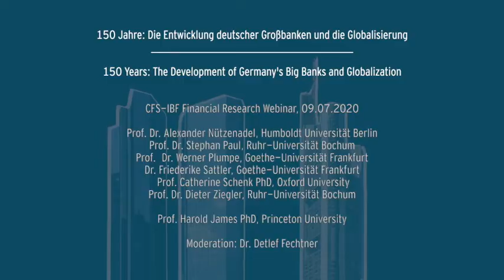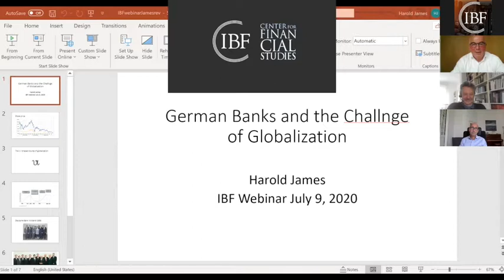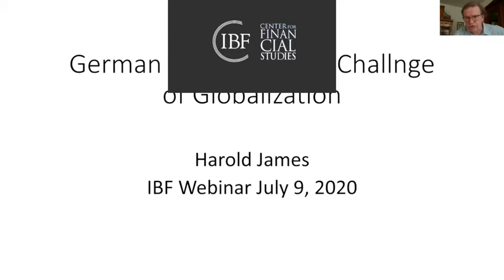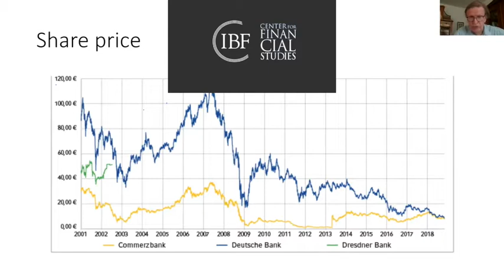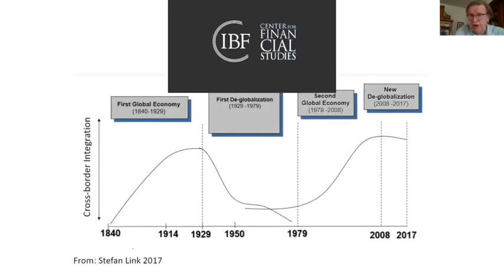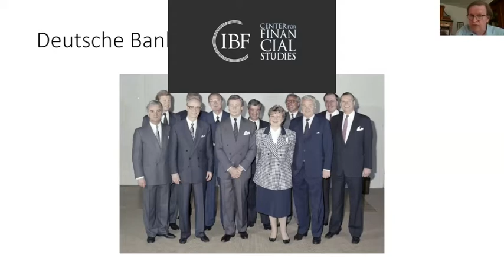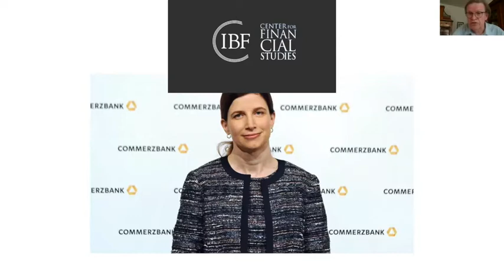150 Jahre: Die Entwicklung deutscher Großbanken und die Globalisierung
CFS-IBF Financial History Webinar:
150 Jahre: Die Entwicklung deutscher Großbanken und die Globalisierung | 150 Years: The Development of Germany’s Big Banks and Globalization

Es diskutieren:
Prof. Dr. Werner Plumpe, Goethe-Universität Frankfurt
Prof. Dr. Dieter Ziegler, Ruhr-Universität Bochum
Dr. Friederike Sattler, Goethe-Universität Frankfurt
Prof. Dr. Alexander Nützenadel, Humboldt Universität Berlin
Prof. Catherine Schenk PhD, Oxford University
Prof. Dr. Stephan Paul, Ruhr-Universität Bochum

Moderator: Dr. Detlef Fechtner, stellvertretender Chefredakteur der Börsen-Zeitung/Deputy Editor-in-Chief

Prof. Harold James PhD, Princeton University: "German Banks and the Challenges of Globalization" (1:01:50)